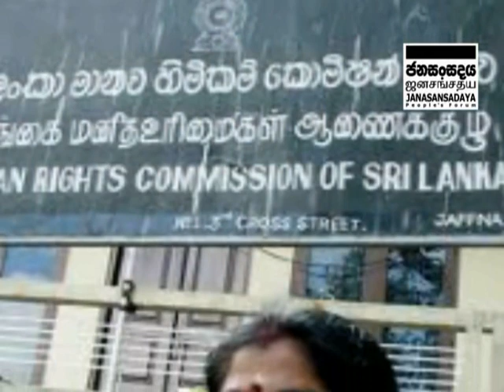Police Brutes Celebrates Independence. #1216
64 YEARS' ACHIVEMT

'FREEDOM FOR TORTURES / HR GUARDS'

All most all investigation officers in the HRC have gone to attend and enjoy the carnival, 'Deyata Kirulla', a publicity programe organized by the Government to celebrate the 64th Independence Day, but what a pity, no one is in duty to assist the helpless-complainant approaching HRC for justice.

This was revealed when we requested the HRC to visit the 'Torture Chamber' at the Theeniyawela Police Station coming under the control of Kalutara Police Division, where two young persons were kept illegally and tortured.

Mrs. Thanuj Sandamali, who is living in the Theeniyawela Police area, complained that her husband was arrested on January 31, 2012 when he went to the said Police Station on a request made by them.
Laksith Hemantha, husband of Thanuj Sandamali, 26 years old father of a child, is a Physical Training Instructor attached to Sri Lanka Army. On February 02, 2012 after 7 days arrest and detention by the said police, she made a written complaint to the HRC about the illegal arrest and detention of her husband.

In another case, Mrs. Agnus Gunawardena, mother of 24year old Sampath Deshapriya complained that her son was  illegally arrested on  January 21, 2012 and up to now kept in custody and tortured continuously by the same police. Mrs. Gunawardena reported the matter to the HRC on February12, 2012.

The Theeniyawela Police did not stop torturing these two young persons or did not produce them within 24 hours before a competent Court as requested by the Law.

The most unfortunate thing here is that no officer is available in the Colombo Human Rights Office to attend to this unforeseen situation and assert them justice. They all have gone to attend and celebrate 'Deyata Kirulla' a pageant bragging the Government, which never assists to promote HR or never suppresses HR violations prevailing in this country.

Listern to Thanuj Sandamali:-